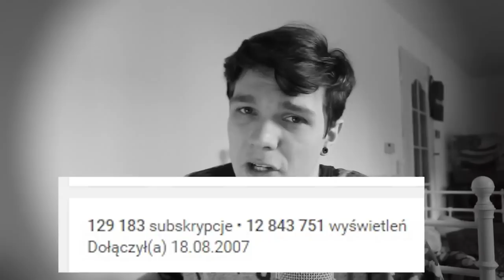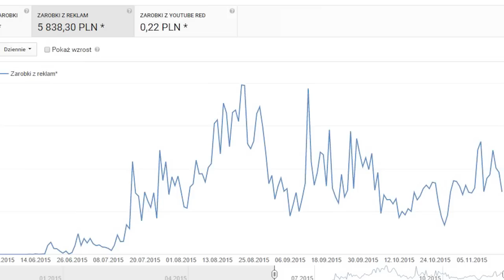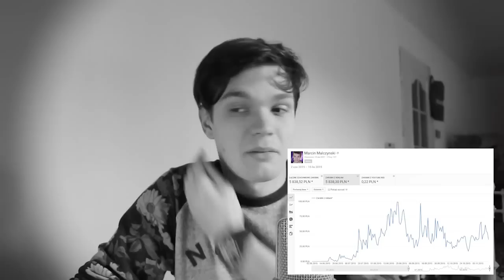ILE ZARABIAJĄ YOUTUBERZY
Ile i w jaki sposób można zarobić na YouTube?

PARODIE!

SPRAWDŹ WIĘCEJ!